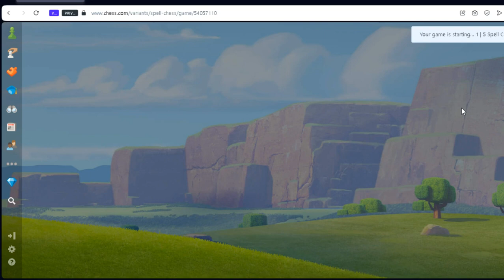Witchcraft and Wizardry in Spell Chess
Some tough games in this video.